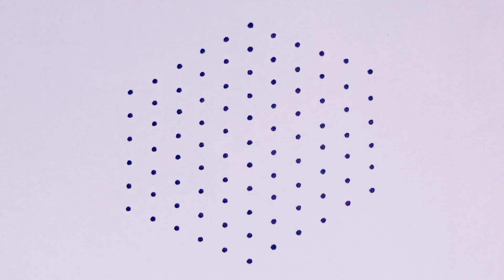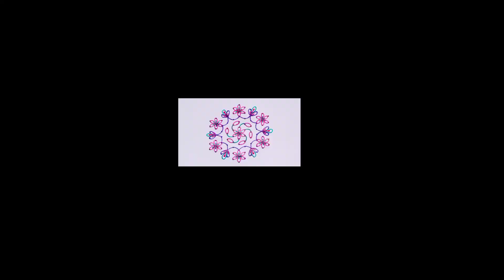11-6 Dots Easy Flower Muggulu|Kolams|easy rangoli|Rangoli2M|Simple Rangoli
11-6 Easy Small Rangoli|Ugadi Muggulu|Ugadi Kolams|Easy Rangoli|Rangoli2M|Rangoli|Easy Kolams